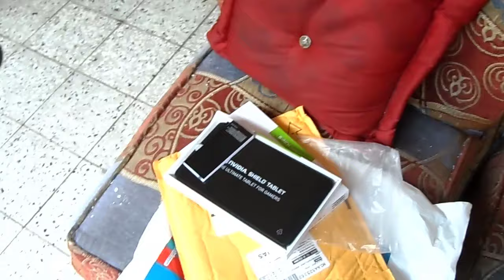Unboxing this! Nvidia Shield Tablet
This is an owesome tablet for gaming.